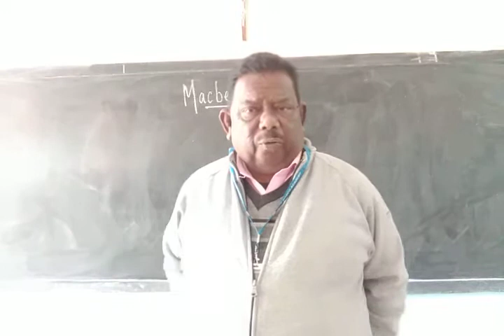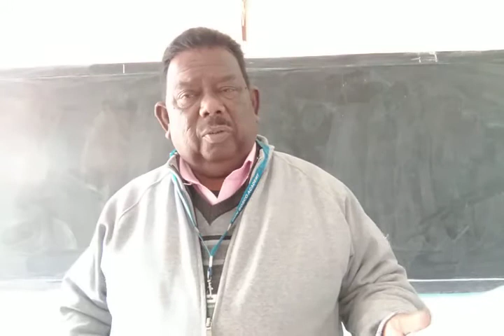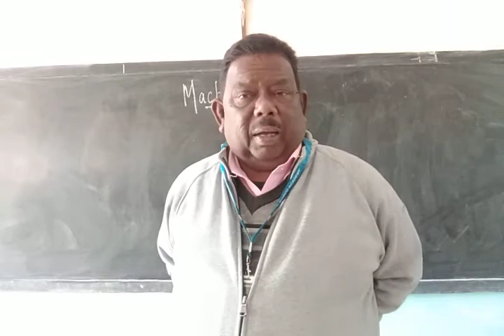(02/02/2021) ENGLISH LITERATURE Macbeth